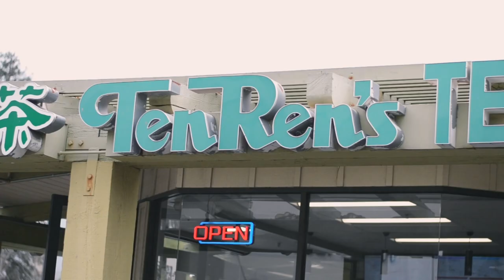Cupertino High School | Make-A-Wish Week 2019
Hey Everyone!

Partnered with Make-A-Wish Greater Bay Area, Cupertino High has adopted the wish of Tony, a 13-year-old with a critical illness. With your help, we are going to raise $10,000 to grant his wish of going to Hawaii!

So how can YOU help? We will have quad games, restaurant partnerships (make sure to mention CHS), spirit days, and a rally at the end of the week with rewards depending on how much we raise!  You can also buy T-shirts where proceeds will go directly towards granting his wish. We will be selling $10 T-shirts in the ASB room (RM 721). If you want more information, contact any ASB member and we will be glad to help you!